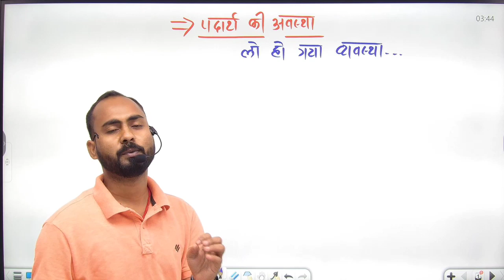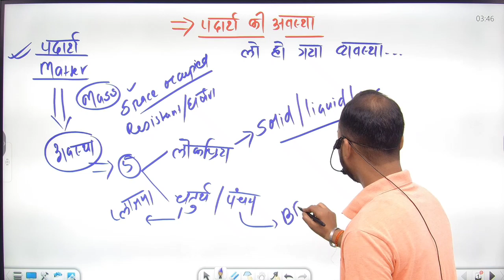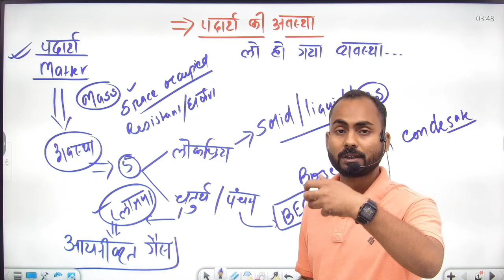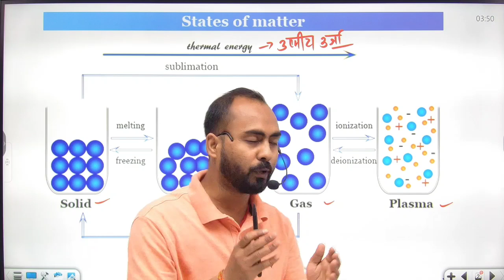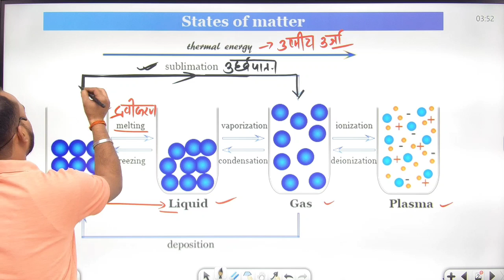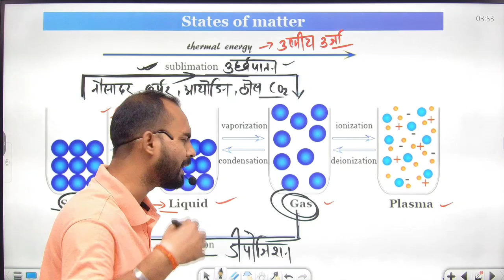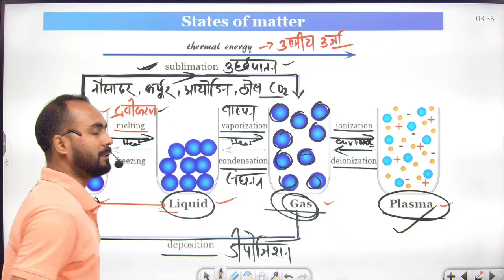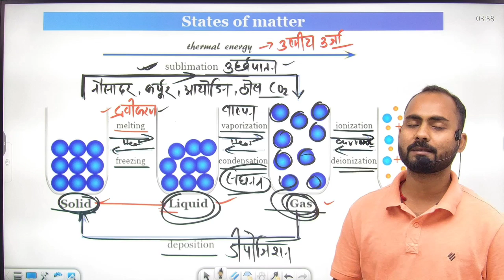पदार्थ की अवस्था लो हो गया व्यवस्था||Interchanging of States of matter||Alp & tech science class